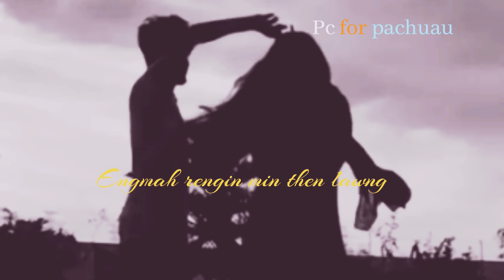Lengzem status thar || Min then lawng=Lydia pachuau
Pc for pachuau